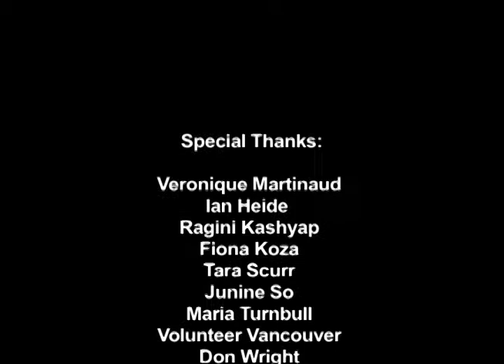Amnesty International Canada - Business and Human Rights Campaign